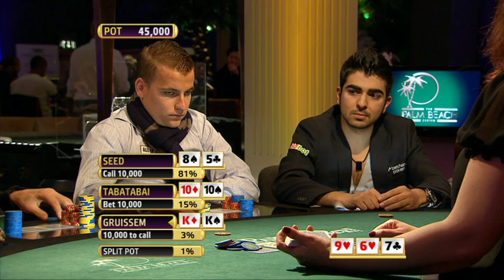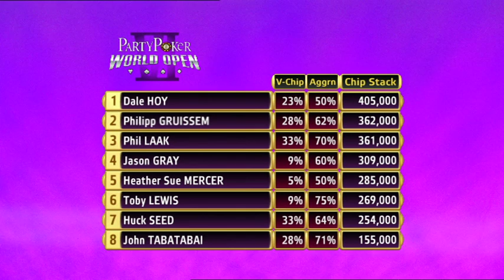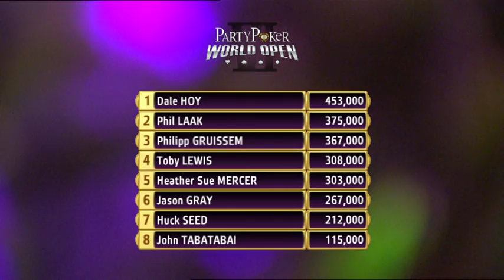partypoker World Open VI Ep 1 | Tournament Poker | TV Poker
Welcome to episode 1 of the 6th partypoker world Poker Open. As with last year, we have 48 of the world's best poker players battling for the winning spot, the trophy and the $200,000 first-place prize.

On today's TV table we have a star-studded lineup including last year's champion Phil Laak.

Here's today's TV table lineup: Dale Hoy, Huck Seed, Philipp Gruissem, Heather Suer Mercer,  Jason Gray, Toby Lewis, Phil Laak and John Tabatabai

Commentary by Jesse May & Sorel Mizzi